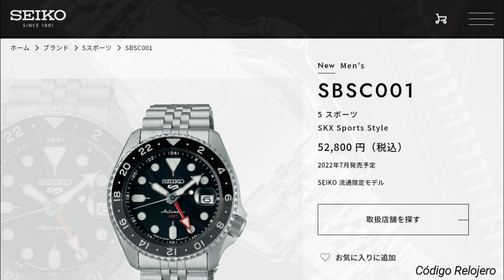NUEVOS SEIKO 5 SPORTS GMT (SEIKO LO HIZO DE NUEVO)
¿Un GMT automatico y a menos de 500 doláres? ¡Hola queridos relojeros, mi nombre es Carlos y les doy la bienvenida al canal! ¡Y si! ¡Seiko lo hizo de nuevo y como solo Seiko sabe hacerlo! ya que acaba de presentar los nuevos 5 Sports GMT que seguro van a ser un exitazo de ventas, ya que por relación calidad/precio va a ser difícil conseguir un GMT mejor en el mercado. Habra tres versiones, la referencia SSK001 de dial negro con bisel negro y gris, la SSK003 de dial azul con bisel negro y azul y la SSK005 con dial naranja y bisel negro y gris aunque supongo, viendo los antecedentes recientes, que se irán incorporando muchos colores más a la colección. Al igual que los nuevos Seiko 5 Sports lanzados en 2019, se inspiran en los SKX e incluso la referencia de los modelos recuerda al 007 ya que se denominan SSK. Así que los invito a ver este video donde haremos una primera aproximación a este gran lanzamiento de Seiko y pronto haremos la reseña de uno en el canal, pero mientras me gustaria saber que opinan de estos nuevos Seiko GMT y si agregarian uno o más a su colección cuando se lancen, por lo que les pido que me hagan saber sus opiniones en los comentarios que como siempre les voy a responder, espero les guste el video y les pido le den like y se suscriban al canal!